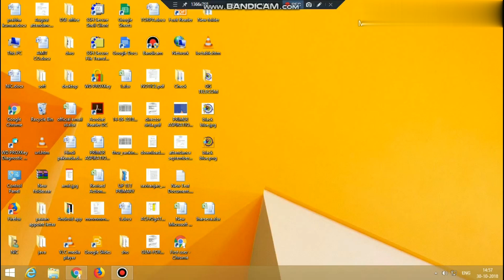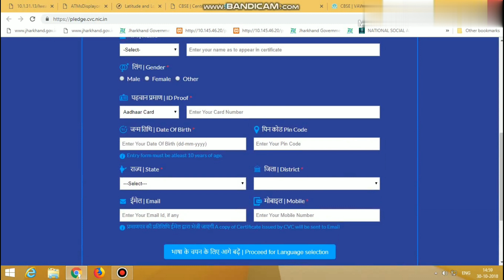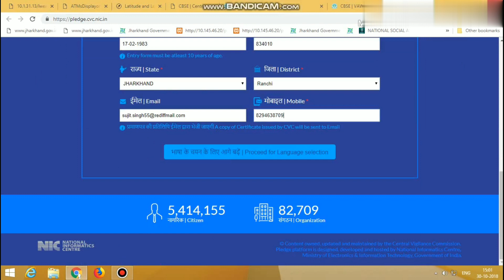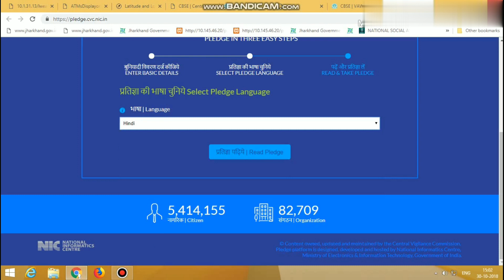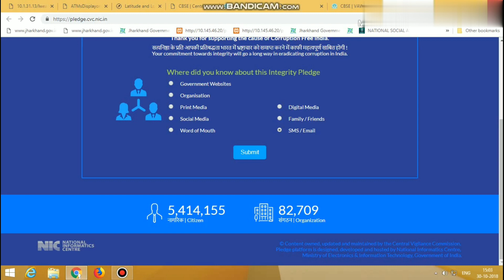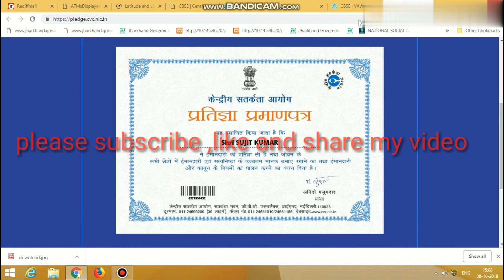भ्रस्टाचार के खिलाफ शपथ लें। / TAKE FREE ONLINE CERTIFICATE .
Cbse.nic.in